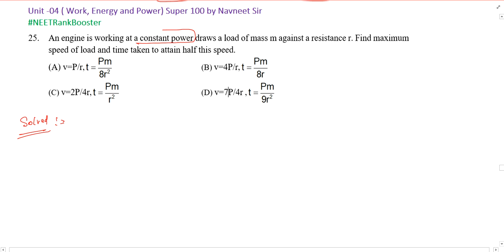An engine is working at a constant power draws a load of mass m against a resistance r